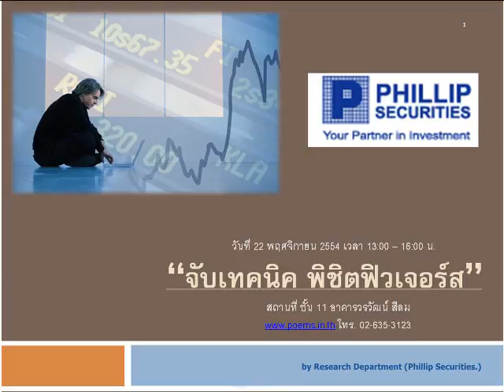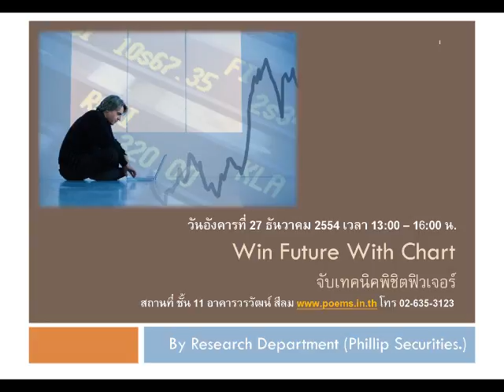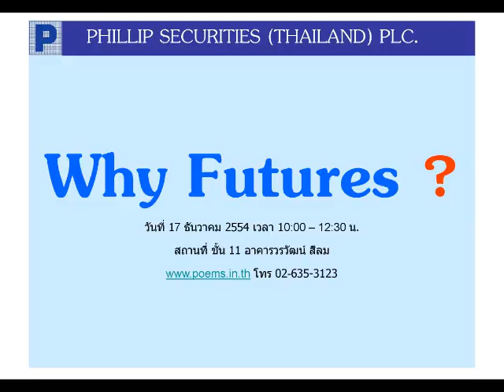กลยุทธ์ทางเทคนิค บล. ฟิลลิป (6 ธ.ค. 54)